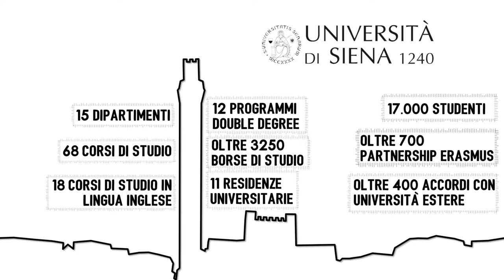I numeri di Unisi!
Aggiornato ad agosto 2018